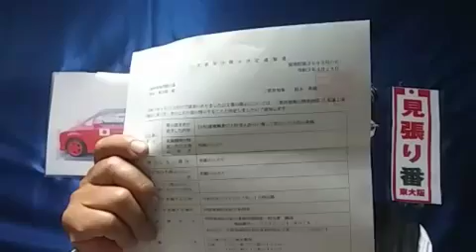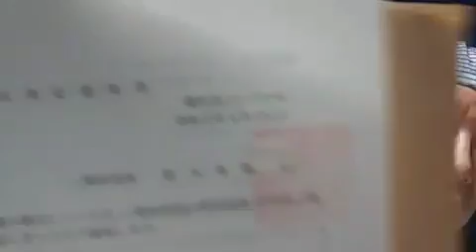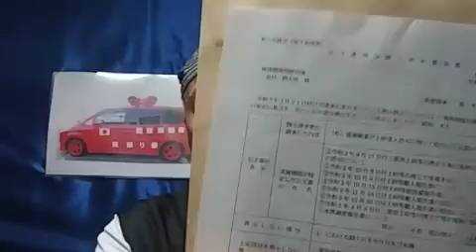[ツイキャス] 伊賀上野、次々届く、三重県知事からの、公文書。🚒 (2021.05.08)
伊賀上野、次々届く、三重県知事からの、公文書。🚒 (時事・ニュース・政治)
日時: 2021/05/08